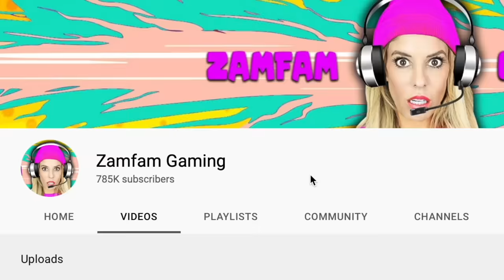Birth To Death of Twins in Roblox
This is way too emotional  as twins go from birth death in Roblox Livetopia.  Will either survive?